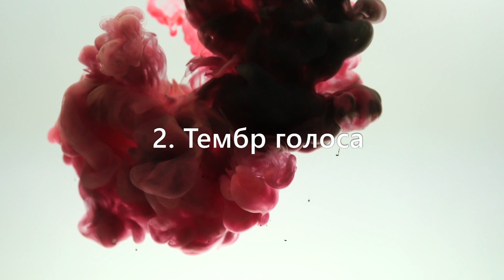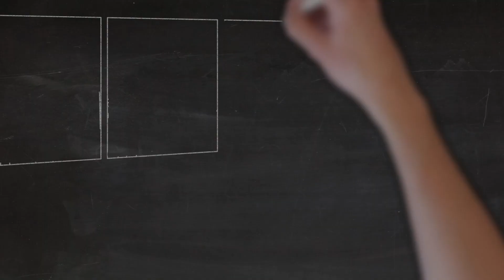Психология лжи. Обмани меня, если сможешь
Все люди лгут. Если они говорят, что никогда не лгут – они опять лгут.

Мы обманываем даже не всегда задумываясь над этим, например, когда нас спрашивают отправили ли мы письмо с презентацией, мы говорим: “да”, и отправляем в этот момент, когда жена спрашивает, не забыли ли Вы купить сахар, Вы отвечаете: “нет”, и возвращаетесь обратно в магазин, когда подруга спрашивает нравится ли Вам ее новый наряд, а Вы терпеть не можете этот цвет, но скажете: “да”, чтобы ее не огорчать – таких примеров может быть миллион.